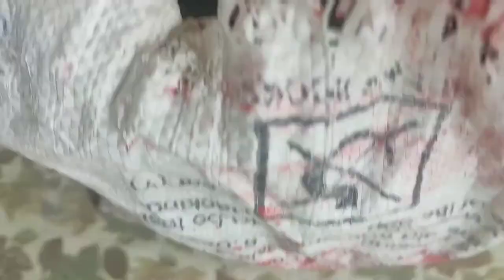How to grow and care Daheliya plant ? कैसे लगायें और देखभाल करें डहेलिया प्लांट की ?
Zyada Daheliya
Many types of Daheliya
Desi khaad se Daheliya
Gamle me dahita
Zameen me Daheliya
Kab lagayen Daheliya
How to grow and care daheliya plant
How to grow n save daheliya from bulbs
Evergreen plant Daheliya
Daheliya
डहेलिया पर ज्यादा फूल कैसे पायें